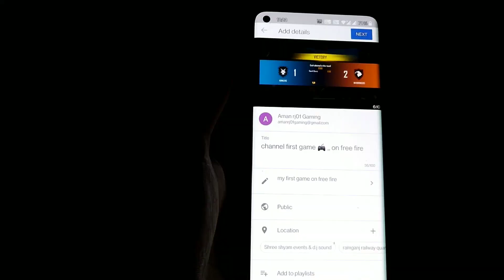bhaiya ka new gaming channel👍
hit like

Tushar vlogs
Tushar Ajmer